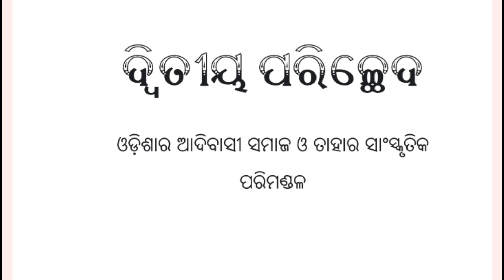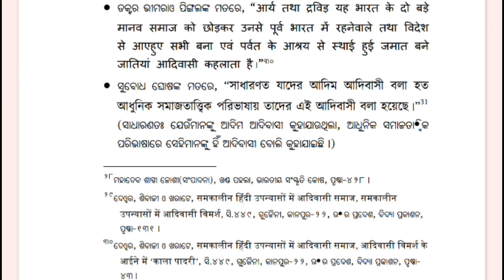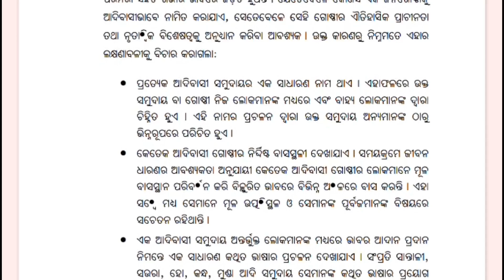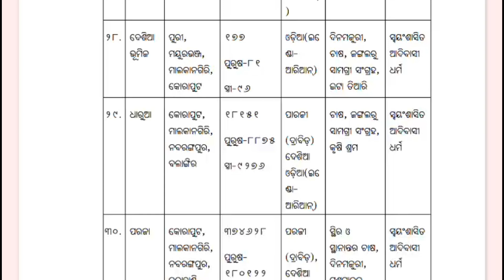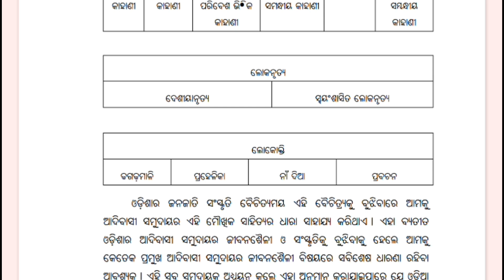Aadibasi Sanskriti // +3 5 Semester DES - 1 Odia Honours // Aadibasi Sanskriti - Long Question vedio